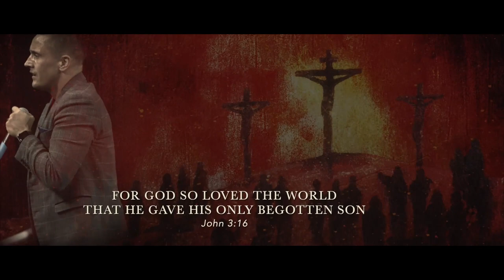"We Crown Him" - Easter Celebration - Nathan Morris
Happy Resurrection Day! We celebrate the fact that the Crucified Savior is now the Risen King of Kings! When we stand before Him, we will cast our crowns at His feet and crown Him Lord Of All! May God truly bless you and your family during this season of celebration.
MB017V4C6EW2XUE